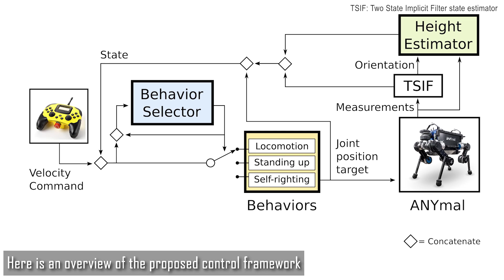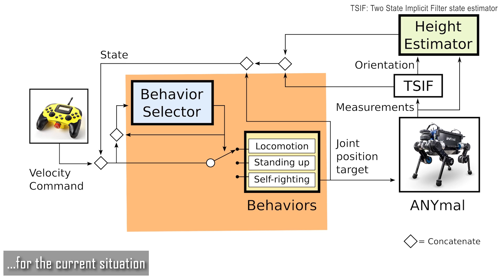Recovery Controller for a Quadrupedal Robot using Deep Reinforcement Learning